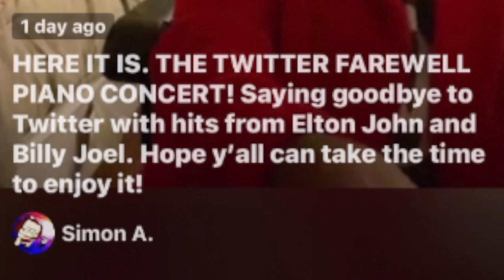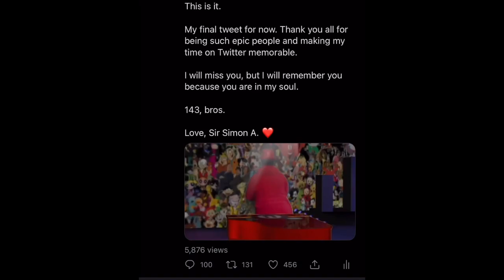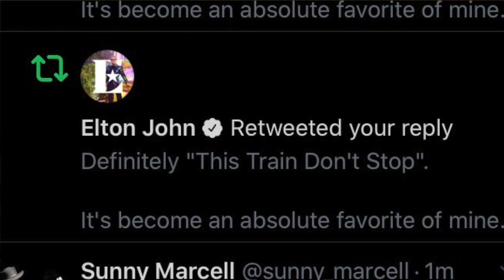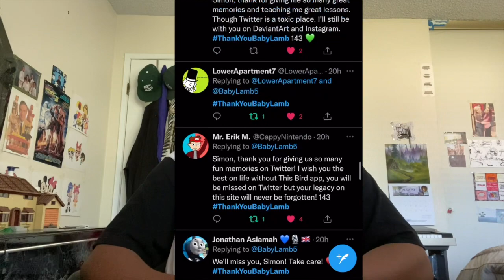My Thoughts on Leaving Twitter (w/ Highlights of Farewell Piano Concert)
Well, last Saturday, on August 28, 2021, I decided to officially leave Twitter after being on it for almost 4 years.

I announced back in May that I would leave Twitter after the release of my 100K sub special and because the special has now been released, as of last Friday, I decided to keep my promise and leave Twitter for the time being (emphasis on "for the time being", not forever).

It should be a no-brainer why I decided to leave, because Twitter is notorious for being very toxic and also being the norm of cancel culture. I've had so much drama and unpleasant experiences being on there (mostly throughout this year and last year), dealt with impersonation, harassment, accusations, false labels, and dealing with toxic users, and I figured it's time I step away from it.

Not to mention I'm starting my sophomore year of college and I don't want it to become a distraction for me. So last Saturday, I said goodbye to Twitter with a special farewell piano concert livestream, where I was playing hits from Billy Joel and Elton John on my piano (and even changing costumes). I won't lie when I say that the stream got emotional for me, looking back on it. It was immediately followed by a final tweet before I officially left the bird app, with a video inspired by the ending of Elton John's Farewell Yellow Brick Road Tour concert (which the entire event was inspired by).

While Twitter is toxic as hell and brings out the worst in everyone, even me, I honestly felt sad when I decided to leave Twitter. Though it was my own decision and nobody else telling me I SHOULD leave, I felt like it was the right thing to do for the sake of my mental health but I feel bad for leaving behind the friends I've made there that don't have any other social media platforms besides Twitter. Nevertheless, I feel like I've done the right thing.

If my mental health gets better or if Twitter becomes less toxic or stressful than usual and more welcoming, then I might consider returning but also significantly reducing the amount of time I spend on it.

Until then, thank you to everyone who has shown their support for me on Twitter over the years and making me grow from a simple YouTuber into an actual social media influencer. The tweets people have posted with the hashtag ThankYouBabyLamb will always warm my heart and make me feel better whenever I have a bad day.

But don't worry, I will still continue to make videos on here and post stuff on other platforms.